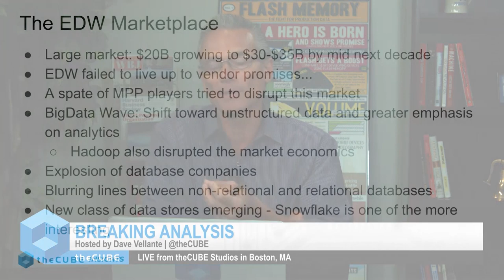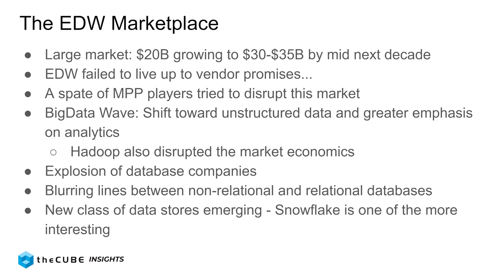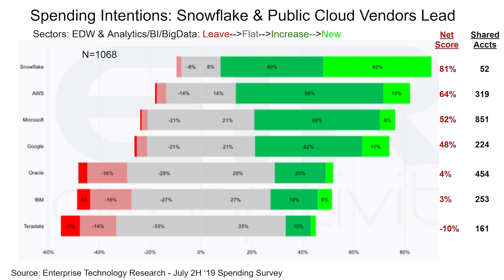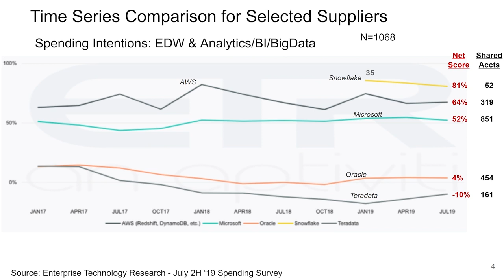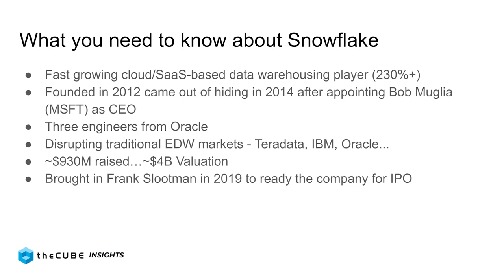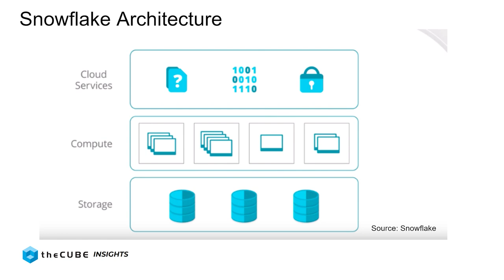Breaking Analysis: Spending Data Shows Cloud Disrupting the Analytic Database Market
theCUBE hosts Dave Vellante (@dvellante) shares his analysis of the analytic database market. Spending intentions data from @ETRNews (Enteprise Technology Research) suggests that the cloud is disrupting the $20B enterprise data warehouse market. Specifically, Amazon (AWS), Microsoft, Google and upstart Snowflake are poised to continue to gain share. The large installed bases of Teradata, IBM and Oracle are under attack. The database leader Oracle is investing heavily in Exadata and cloud. IBM recently killed its Netezza brand must pivot while Teradata is re-trenching. The cloud continues to disrupt and the database market is red hot.